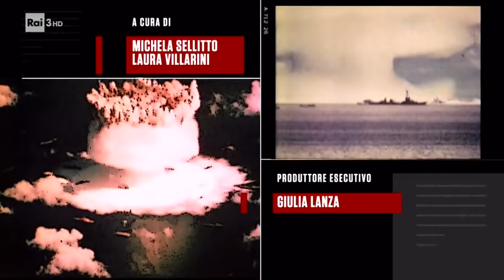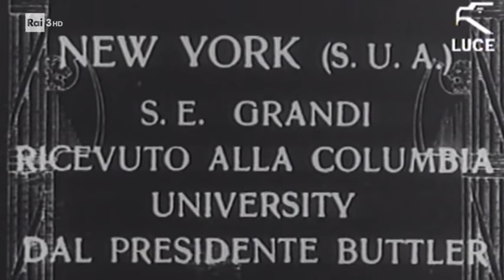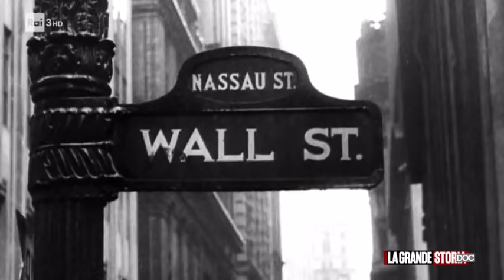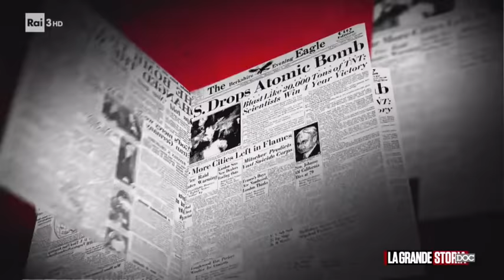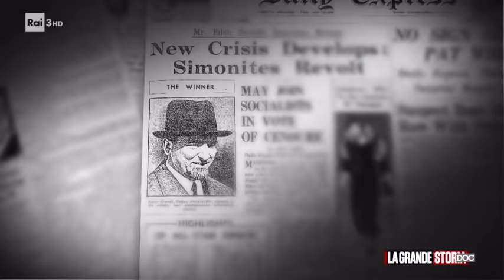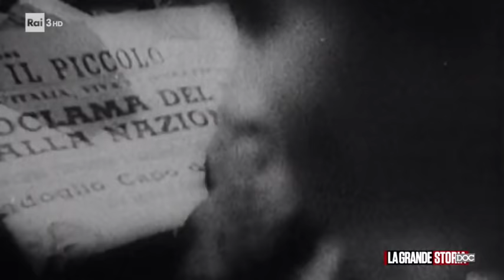La grande storia Doc - Dino Grandi, il diplomatico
Un programma di Vladimiro Polchi e Enzo Antonio Cicchino